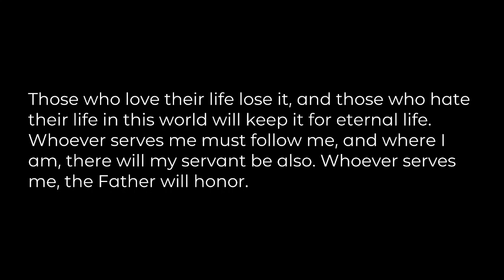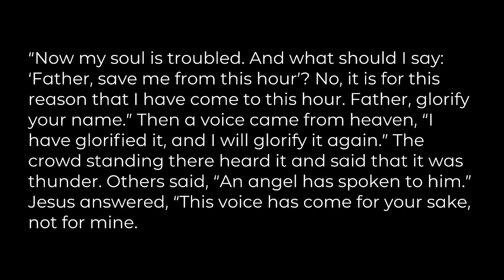"Seeing the Compassion of God", sermon by Rev. Dr. Bill Brown